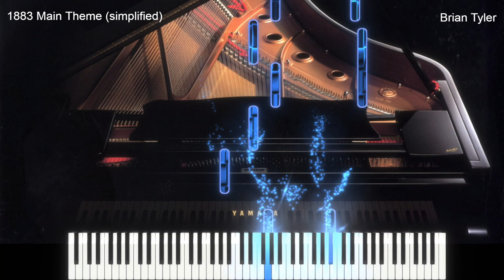1883 "Main Theme" (Easy piano solo)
A very simple arrangement that beginners can play. Only $1.50.
Only: $1.50!